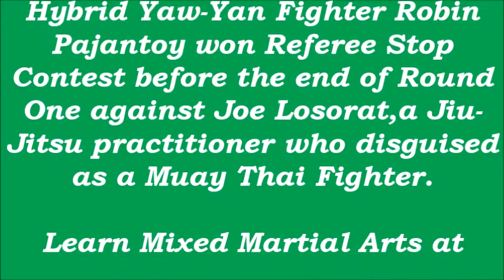Jiu-jitu practitioner disguised as Muay Thai Fighter owned in a MMA Match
A Basic Sprawl saved a Hybrid Yaw-Yan Fighter from a double leg take-down by  a Jiu-Jitsu practitioner who disguised as a Muay Thai Fighter in a Mixed Martial Arts match at Yaw-Yan Mixed Martial Arts Fighting Challenge II held inside Villamor Air Base, Pasay City.

Hybrid Yaw-Yan Fighter Robin Pajantoy won via Referee Stop Contest before the end of Round One against Joe Losorat.

Learn Mixed Martial Arts at
Hybrid Yaw-Yan Mixed Martial Arts Training Center:
5th floor Karen Building, # 9-D Annapolis corner Montreal
Streets, Barangay E. Rodriguez, Cubao, Quezon City

Our training center is open every day including all Holidays.
This is our Training Schedule everyday
10:00am-12:00nn
1:30pm-3:30pm
4:00pm-6:00pm
7:00pm-9:00pm

* Walk-In is not Allowed

Like our Facebook Page for more Fight videos of Hybrid Yaw-Yan Fighters